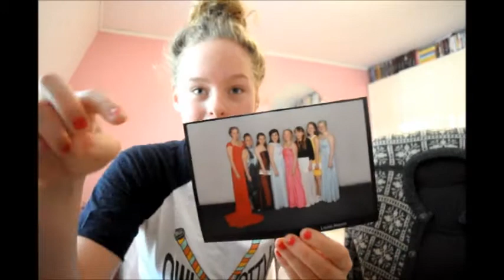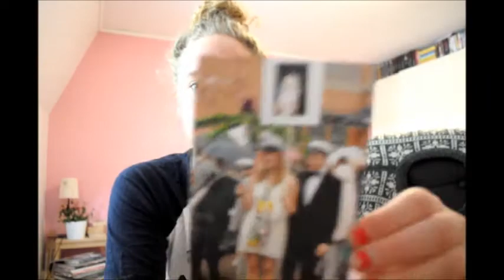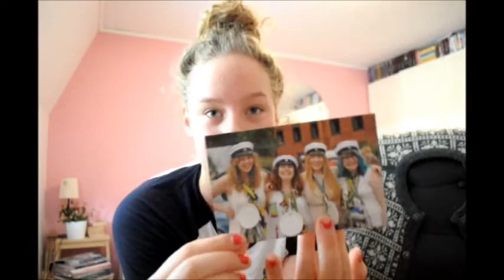Pictures from my swedish graduation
Hello there friend! Here you have me, randomly talking to you about my graduation.